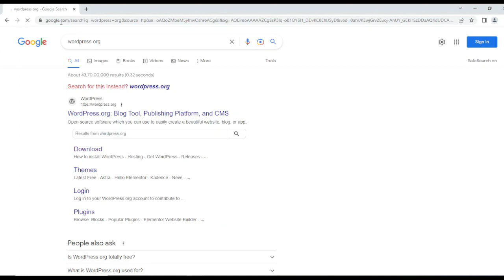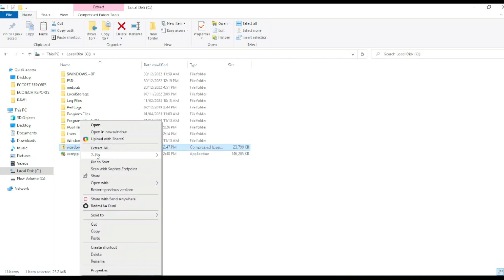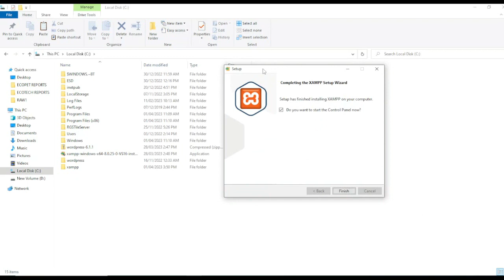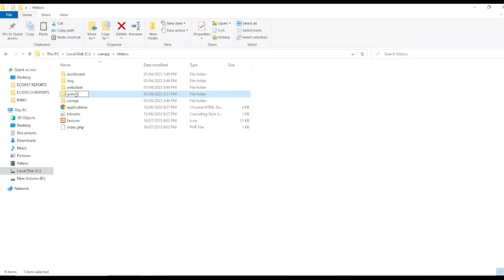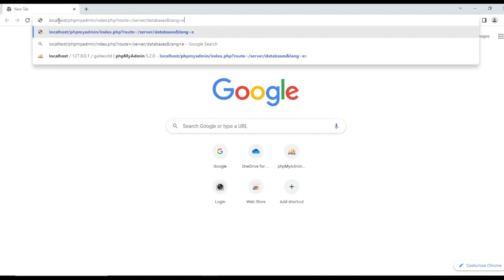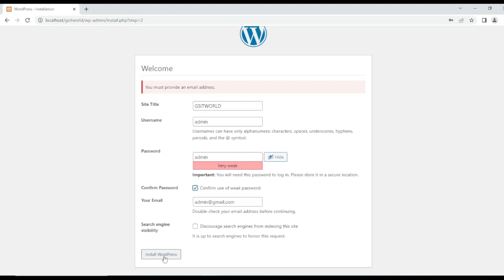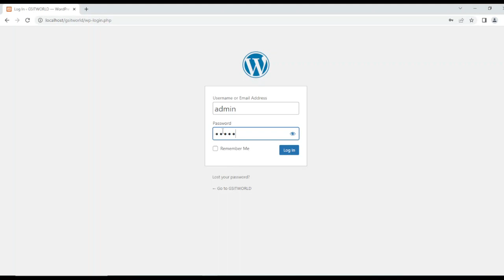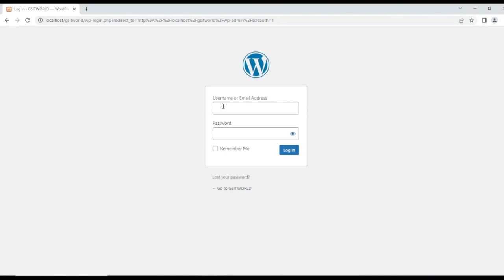How to Install Wordpress on localhost in Xampp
In this tutorial, you'll learn how to install WordPress on your local machine using XAMPP,  This is a great way to test out WordPress and develop your skills before launching a live site.